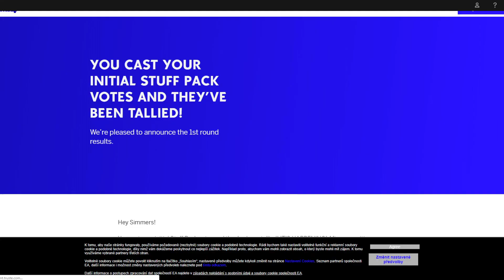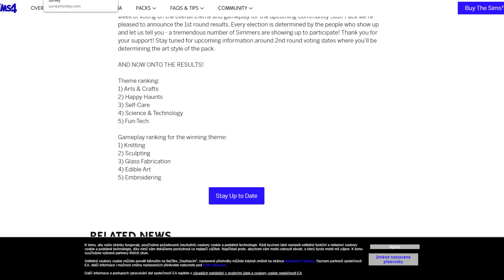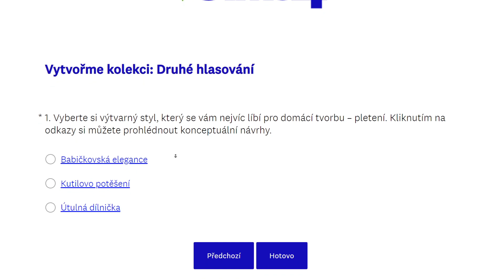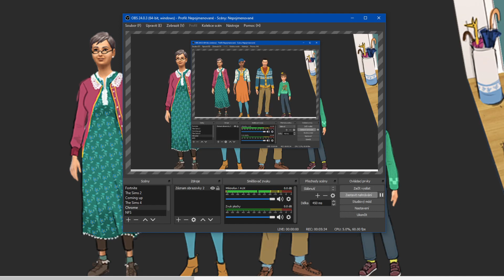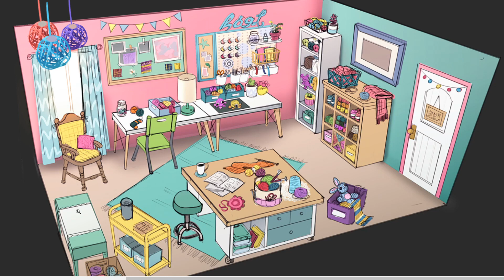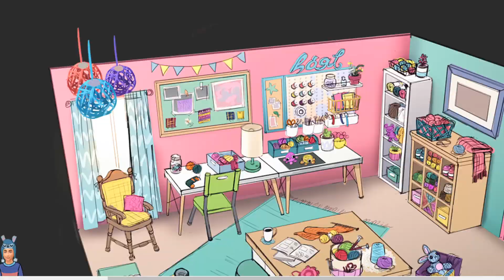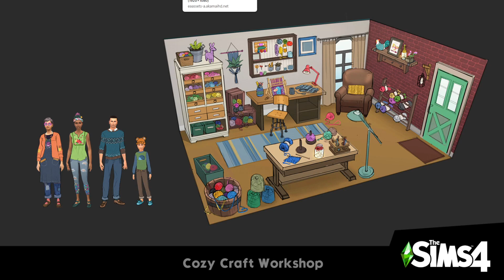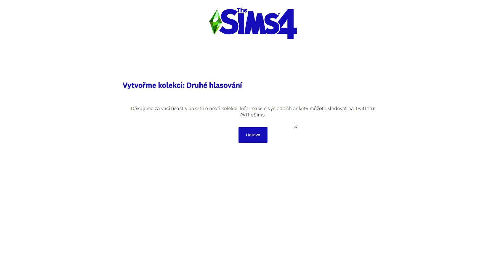TY TVOŘÍŠ KOLEKCI PRO THE SIMS 4 🤔 Hlasuj v druhém kole o oblečení a předmětech! 🤩